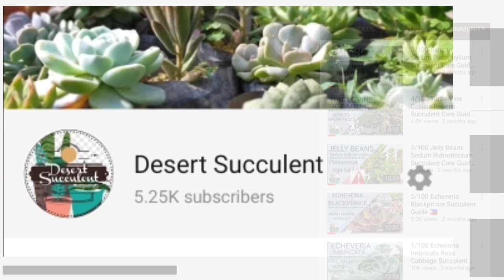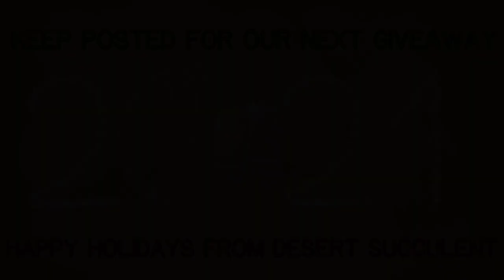Desert Succulent Giveaway | Congratulations to all winners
Thank you sa lahat ng sumali and Congratulations to all winners. Keep posted as we will be having more Thank you giveaways next year. ☺️☺️☺️